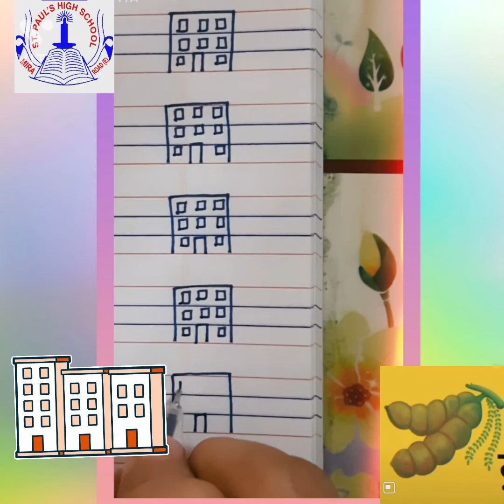TODDLEDOM - Sr. K.G. - Hindi- Introducing choti इ